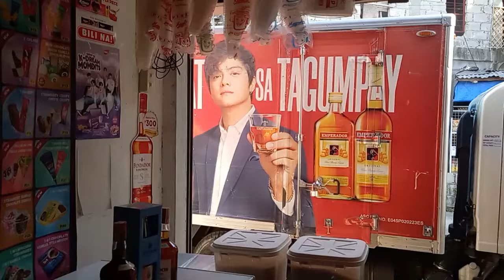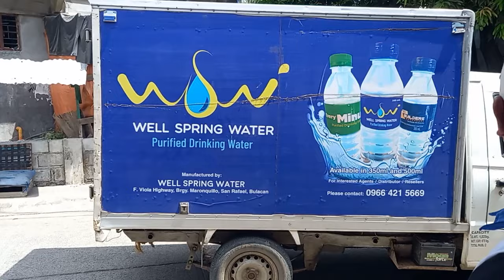Mga Charge To Experiences Sa Negosyo